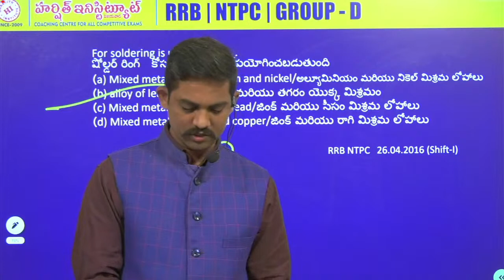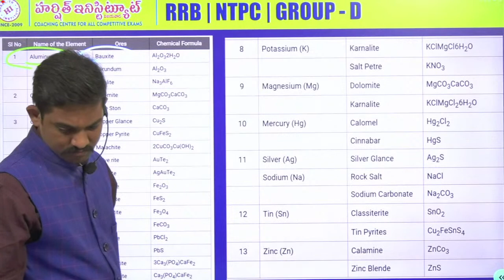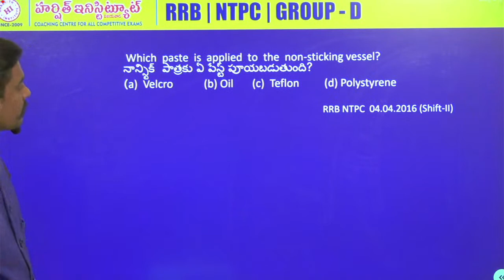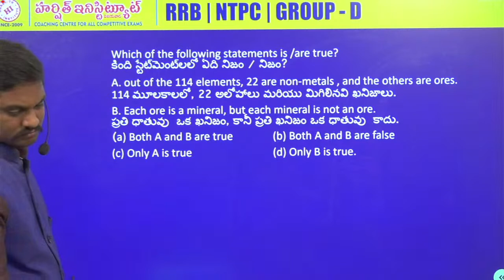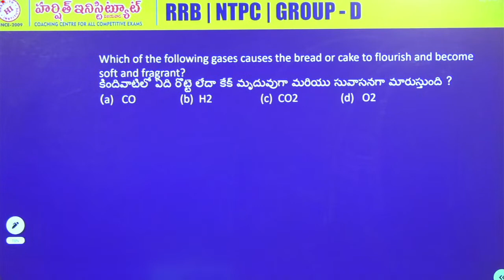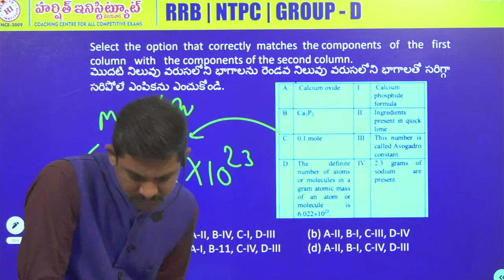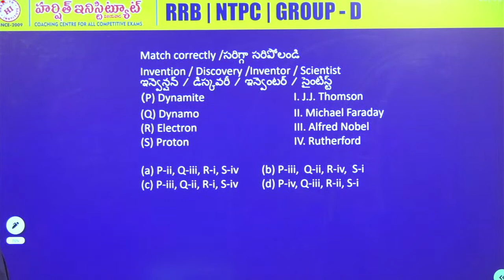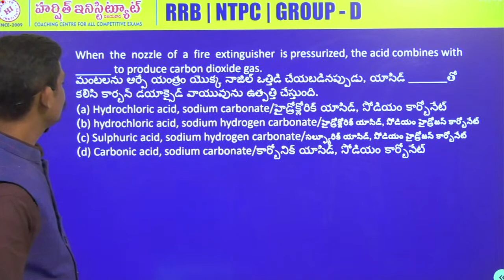Today (07-02-2022 ) Phani sir live class streaming @ 6.30 pm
Rrb je
Rrb ntpc
Rrb exams
mental ability
• alp
• ssc
• arithemetic videos
• reasoning videos
• maths shortucuts
• ibps
• Tspsc rrb
• rrb ntpc